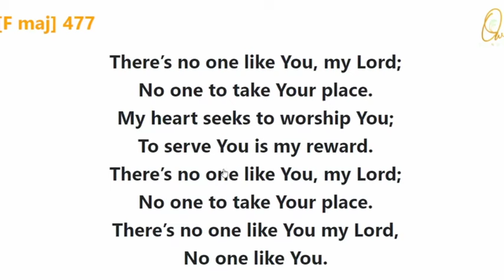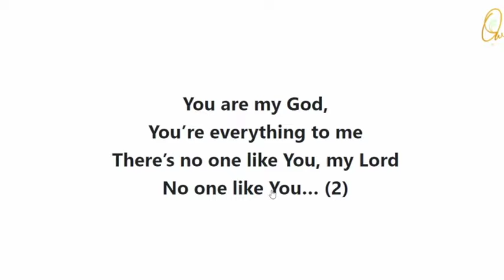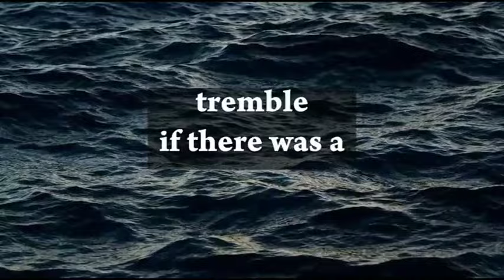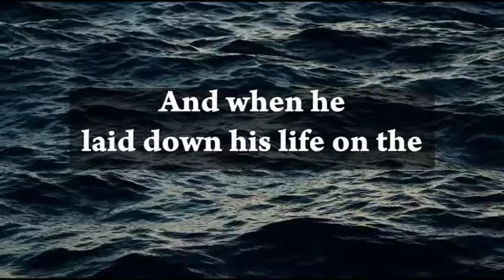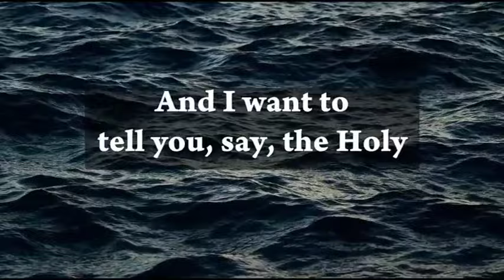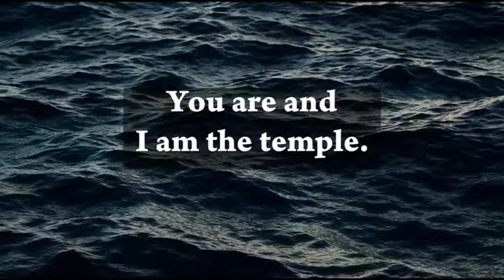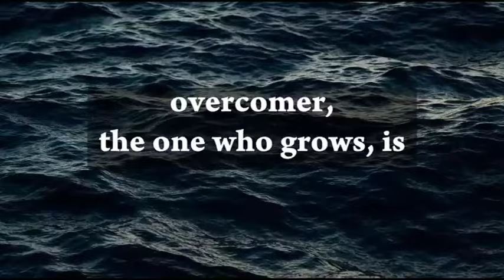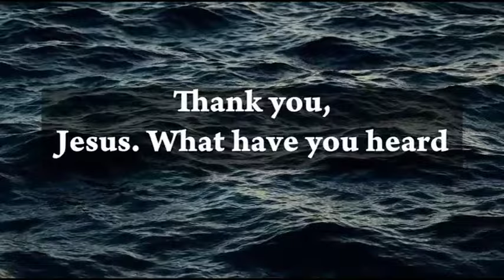A Morning Devotion - Oct 5